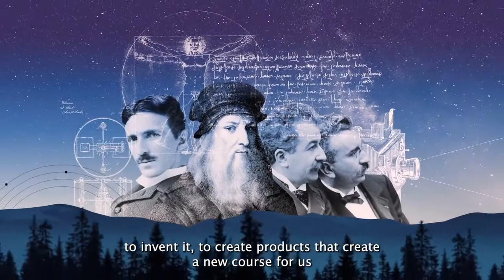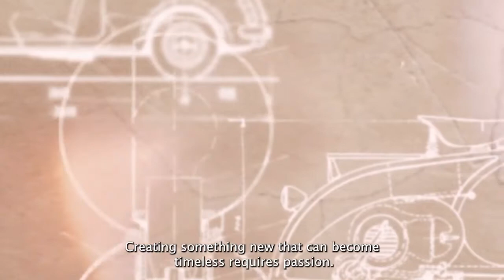Lamborghini Old modal | Countach | Official Video